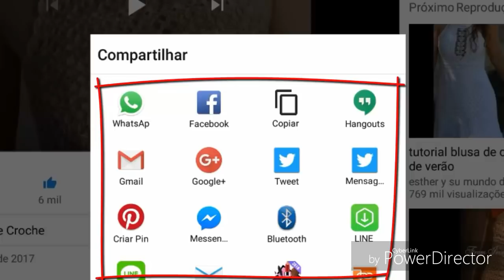DIY TRICOT PONTO FANTASIA EM 2 CORES 14 HD